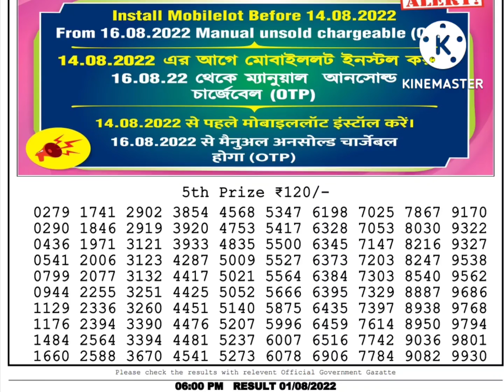dear nagaland state lottery result live 6pm 01/08/22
Lotteries' Present Dear Lottery Sambad Today Morning Result Live at 6pm 01 august 2022. Nagaland State Lottery Sambad Result Today Live. Dhankesari Lottery Sambad Live Result Today.

Cover Topics:
1. lottery sambad
2. lottery sambad today
3. lottery sambad today result
4. lottery sambad morning
5. lottery sambad result
6. lottery sambad live
7. lottery sambad old
8. lottery sambad lottery sambad
9. dear lottery
10. dear lottery result
11. dear lottery result today
12. dear lottery result today 1pm
13. dear lottery sambad
14. lotari song bad
15. dhankesari result
16. dhankesari lottery sambad
17. dhan kesari lottery
18. dhan kesari lottery result
19. aajkal lottery sambad
20. lottery sambad morning result
21. nagaland lottery
22. nagaland lottery result
23. nagaland lottery sambad
24. nagaland state lottery
25. nagaland state lottery result
26. nagaland state lottery result today
27. lottery sambad today morning
28. lottery result morning
29. dear morning result
30. morning lottery result
31. dear lottery morning result
32. dear lottery morning
33. today morning lottery result
34. aajkal lottery sambad
35. aajkal lottery result
36. rajya lottery sambad
37. rajjo lottery result
38. actor lottery sambad
39. lottery live khela
40. ticket sambad
41. raju lottery
42. state lottery sambad
43. lotari sanbad
44. lotari result
45. diar lotari
46. lotari
47. rajjo lotari
48. লটারি সংবাদ
49. লটারি রেজাল্ট
50. ডিয়ার লটারি
51. ডিয়ার লটারি রেজাল্ট